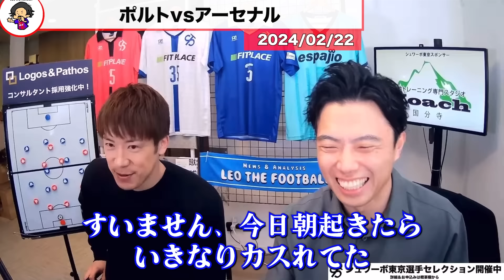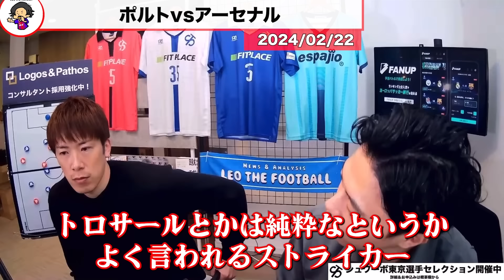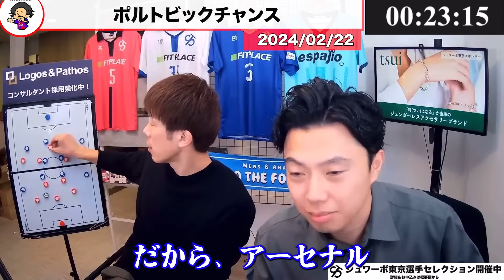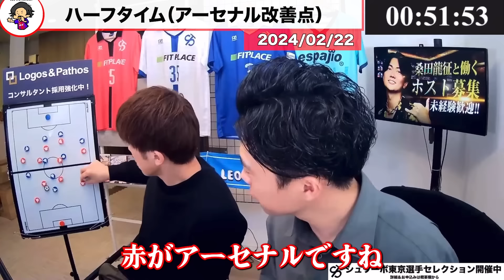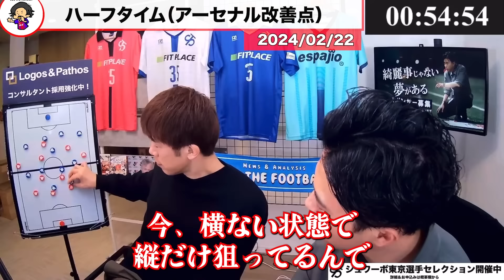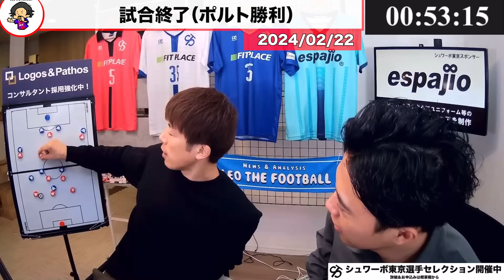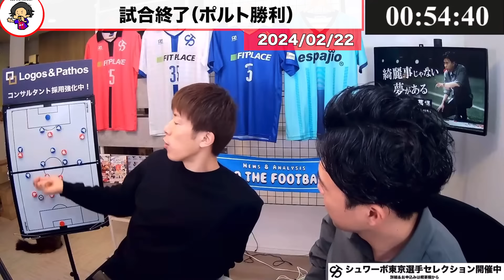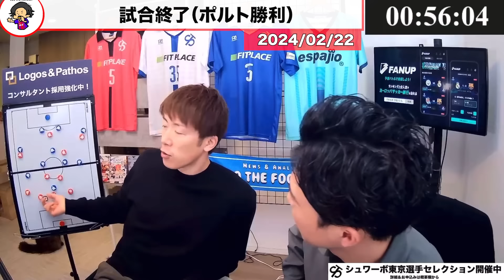【レオザ】【CL林陵平さんコラボ】アーセナルがまさかの敗戦/アーセナルvsポルト試合まとめ【レオザ切り抜き】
CLELの予想はFANUPで楽しもう。ヨーロッパ旅行など豪華賞品が当たる！

冨安所属🇯🇵アーセナル×ポルト ゲスト:林陵平【リアルタイム分析】FANUP via @YouTube

0:00　林陵平さんとコラボ配信
1:12　注目ポイント
4:50　ポルトビックチャンス
5:57　アーセナルのウイングの立ち位置
7:56　ハーフタイム
1059　アーセナルチャンス
11:14　キヴィオルについて
13:10　ポルト先制
14:06　試合終了

表舞台ではなかなか語られない、海外サッカー、シュワーボのこと、レオｻﾞさんの哲学中心に配信いたしますので

 / soccerrapperleo